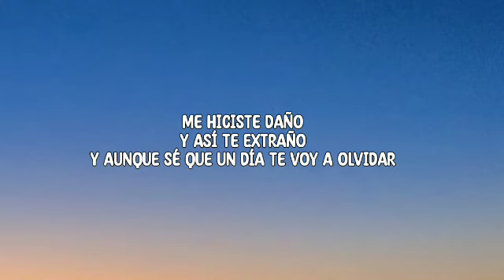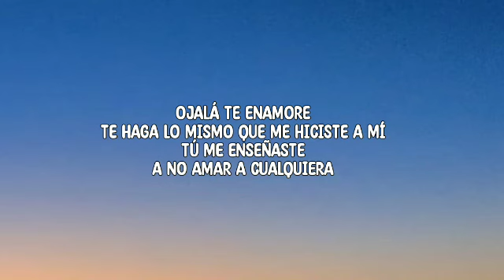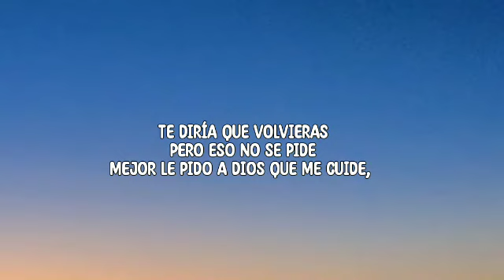Manuel Turizo - La Bachata (Letra_Lyrics)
SKY Letra